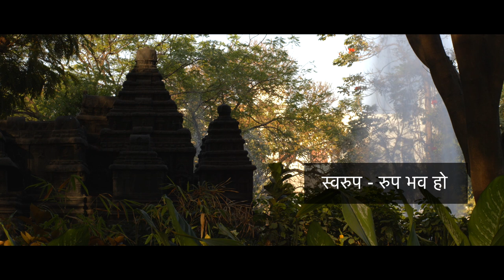MGM University, Aurangabad | Official Anthem | Kavita Krishnamurthy | Sanjay Mohod | Maharashtra IN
MGM University, Aurangabad will be launching its official university song in the presence of renowned singer Kavita Krishnamurthy ji on 9th April 2021, at 11:00 AM.  The event will be live on Facebook.